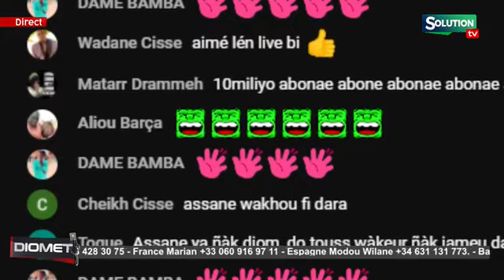😲Du jamais vu Quatre(4) députés de Yewwi askan wi arrêtés